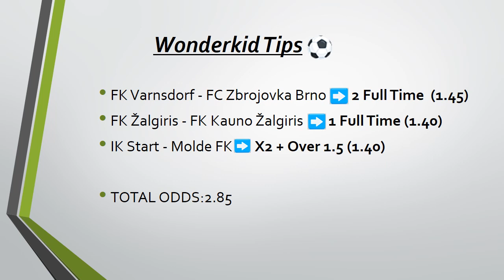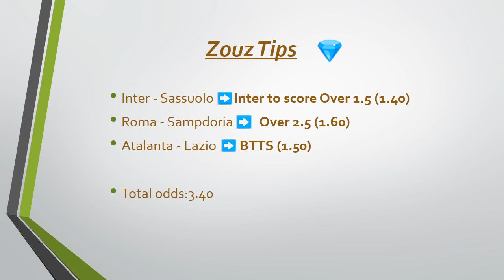Betting Tips 24/06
These are our predictions for 24/06 matches.

Look at our predictions carefully. Our advise is not to play our tickets as a whole but read the matches and choose your personal best options.

In this channel we will provide you every other day our personal suggestions and tips trying to improve our profit everyday.

5 tickets in a total of 15 predictions.

Striker and Wonderkid more and Zouz and high odd  tickets !